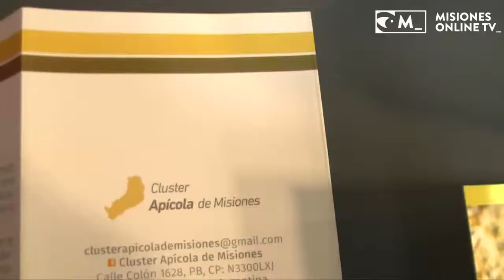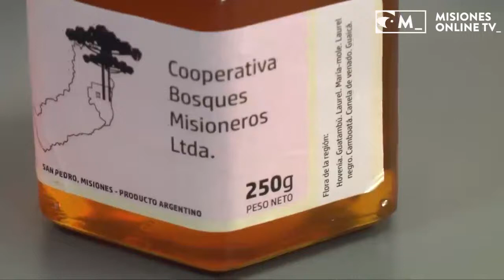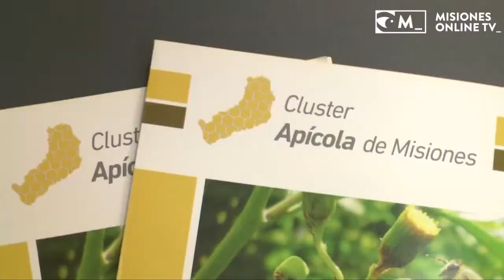Alejandro Prieto, cluster apícola de Misiones